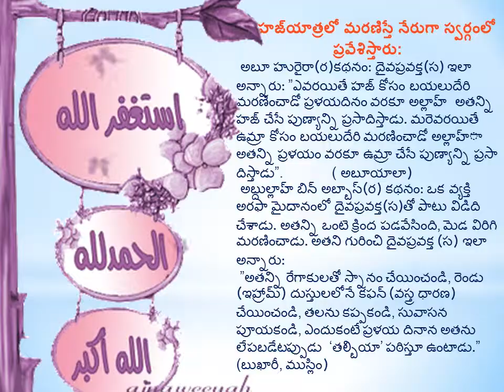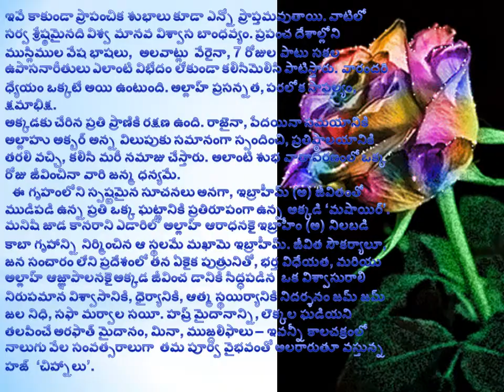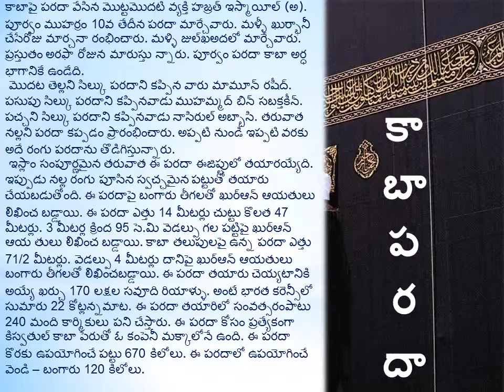hajj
about hajj in telugu by syed abdusslam omeri